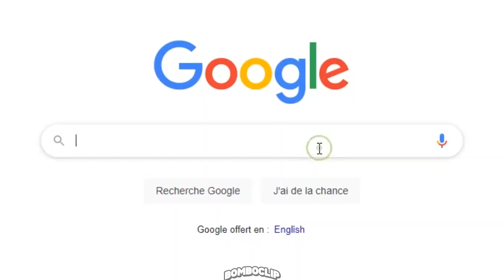KORIASS est très SUS !?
J'roast Koriass parce qu'il a drop une des pires lines du Rap Queb.